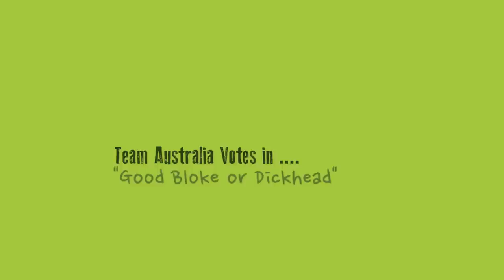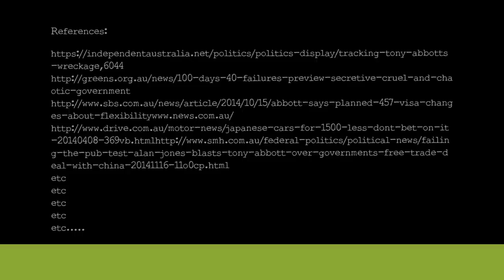Who thinks Abbott is a dickhead?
Lets see what "Team Australia" thinks in this short vox-pops poll! Filmed at Salamanca Markets Hobart, around Christmas 2014. Thanks to all who had an opinion one way or the other.